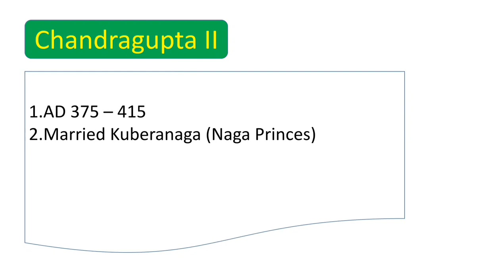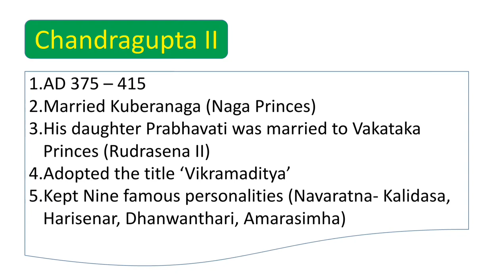#4 Chandragupta 2 | இரண்டாம் சந்திரகுப்தர் | Gupta Dynasty | Indian History | TNPSC | SSC | Tamil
Second chandragupta, chandragupta two, chandragupta ||

Ruled AD 375 – 415
Married Kuberanaga (Naga Princes)
His daughter Prabhavati was married to Vakataka Princes (Rudrasena II)
Adopted the title ‘Vikramaditya’
Kept Nine famous personalities (Navaratna- Kalidasa, Harisenar, Dhanwanthari, Amarasimha)
Fa – Hien Visited India